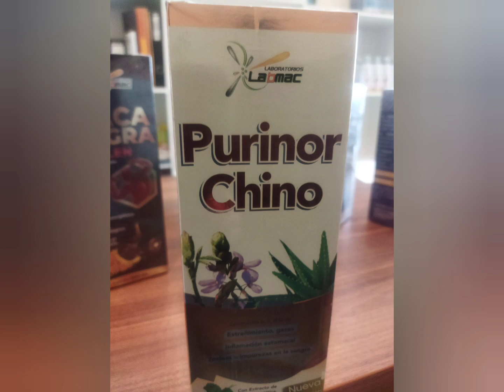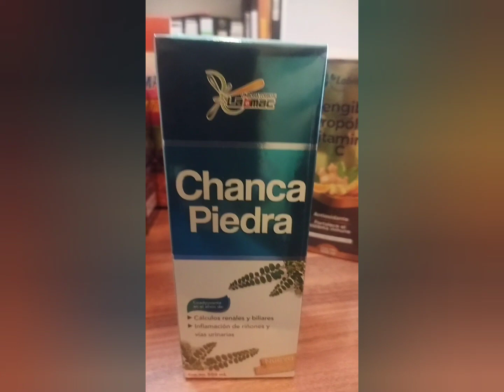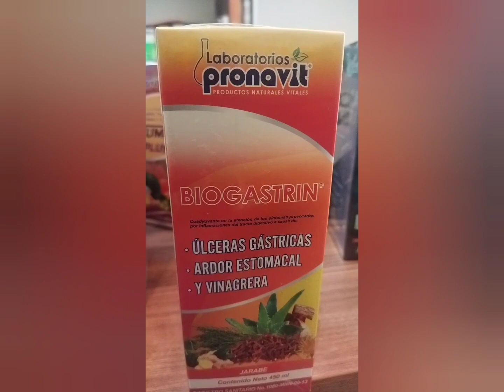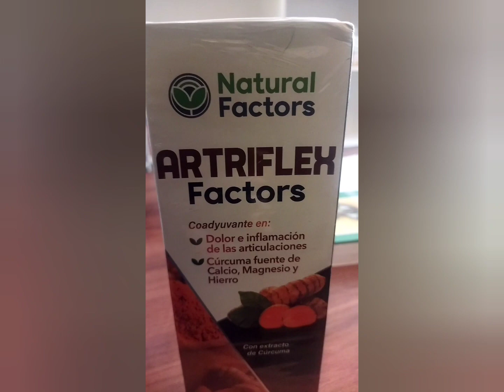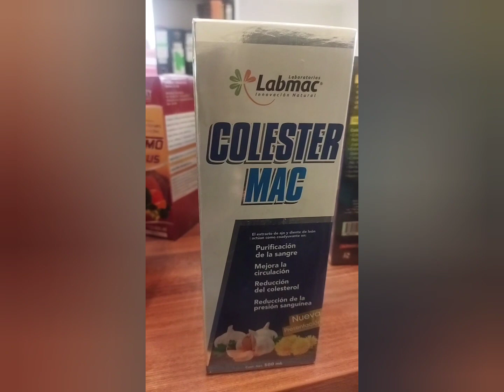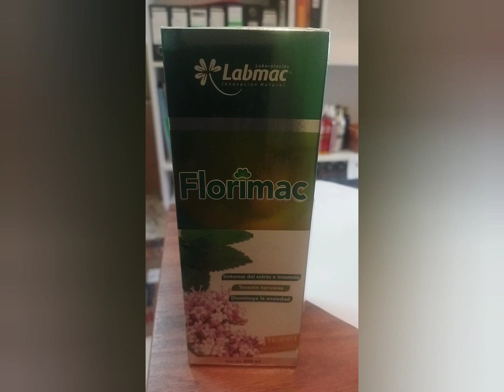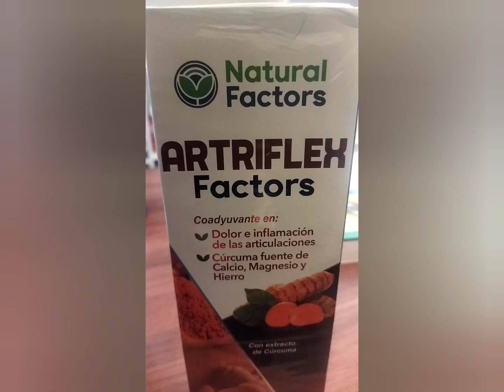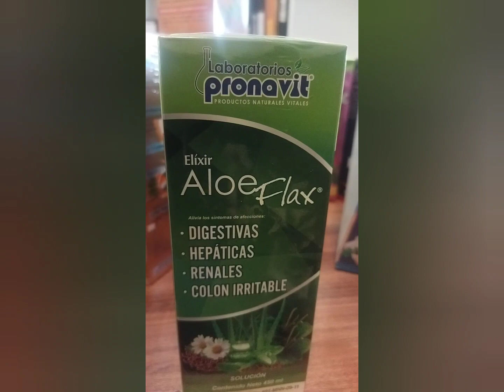Centro Naturista Reina del Cisne Cuenca Ecuador